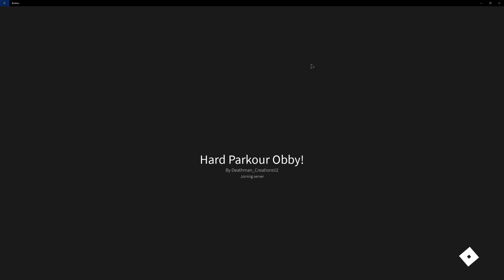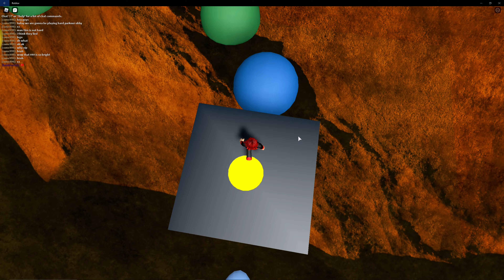me play hard parkour obby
hey guys like and sub so i can get money

like if u enjoy

sub if u made it to the end